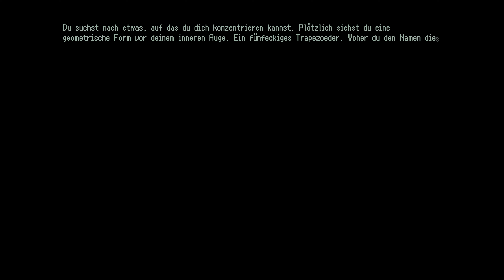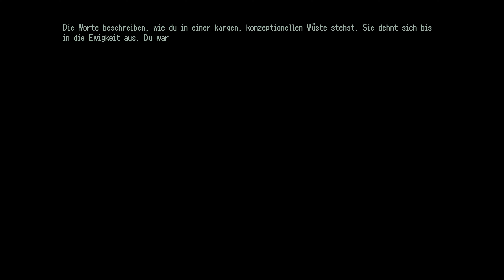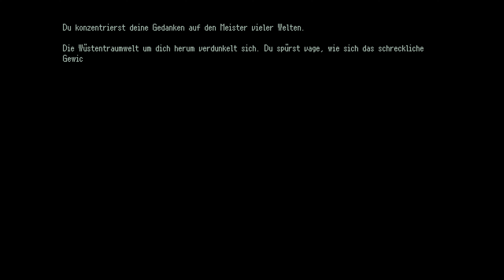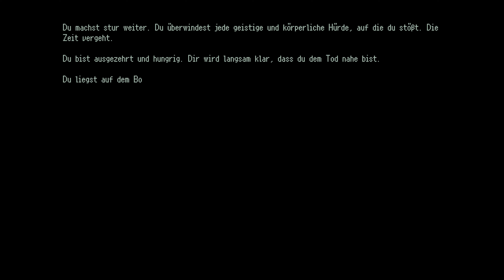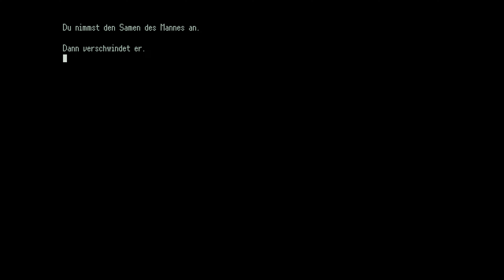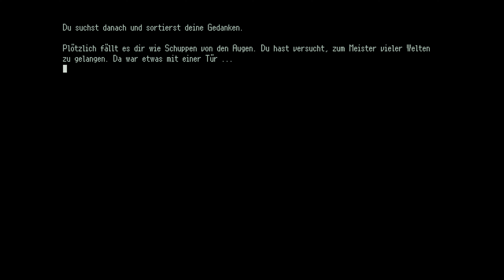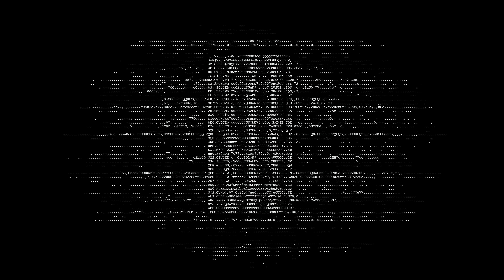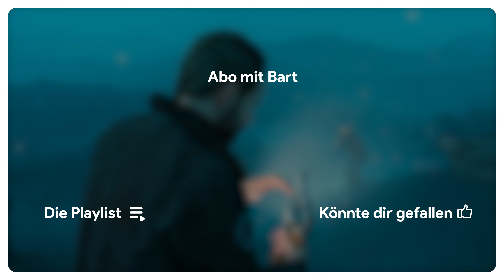Der Meister aller Welten 🔦 48 • Alan Wake II | Night Springs DLC • Episode 03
Night Springs … eine fiktive Stadt voller Aufregung und Bizarrheit, in der das Vertraute seltsam wird. Night Springs … eine Fernsehsendung, für die Alan Wake einst schrieb.

INFOS

► Erscheinungsjahr: 2023 | 2024 (DLC)
► Plattformen: PS5 | Xbox Series X/S | PC (Epic Games Store)
► Genre: Horror
► Entwickler: Remedy Entertainment
► Publisher: Epic Games

SOCIAL